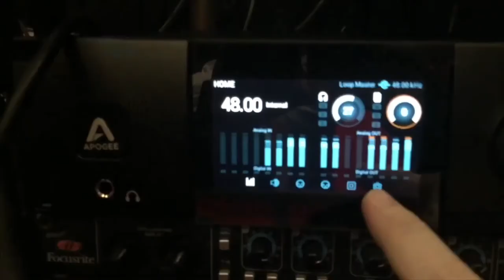EI VOCÊ MC GRAVE SEU FUNK COM DJ RHUIVO produtor dos maiores nomes do Funk de SP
Ei Você MC Produza com DJ RHUIVO
produtor dos maiores nomes do funk de São Paulo,
ABRIMOS AGENDA DE JULHO. vagas LIMITADAS
Agende seu horário em nosso Whats
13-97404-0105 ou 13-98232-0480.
APROVEITE!!
2018 ANO DE ANIVERSÁRIO DO ESTÚDIO Vagas limitadas !
marque 5 amigos e compartilhe
TUDO PELA METADE 50%off Direção vocal afinação mixagem e masterização
Aproveite PROMOÇÃO ASSISTA O VIDEO E SAIBA MAIS
grave duas músicas e ganhe outra com divulgação e também web clipe Video Clipe oficial agora em 4k e lyrics video